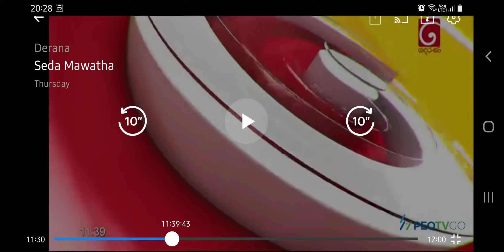Tv Talk Show on Tv Derana – Law School, APIIT – 28.10.21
Dr. Chathura Warnasuriya – Head of Law School
Ms. Shalindi Gallage – Lecturer – Sociology & Law